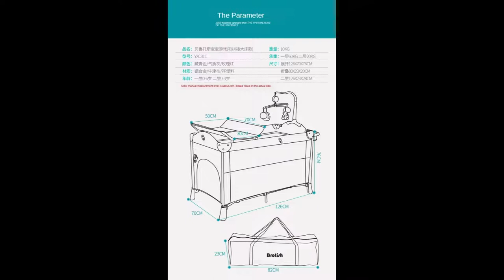Best baby crib, Best baby bed 😎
Multifunctional Baby Crib Foldable Baby Bed With Diaper Table Cradle Rocker Kid Game Bed Portable Baby Crib